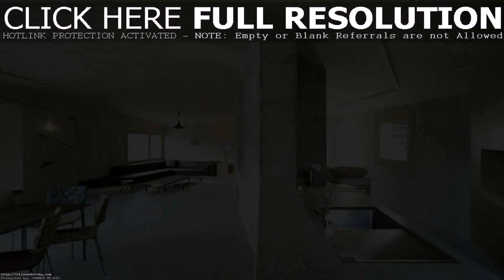Modern House Design Inside - Gif Maker DaddyGif.com (see description)